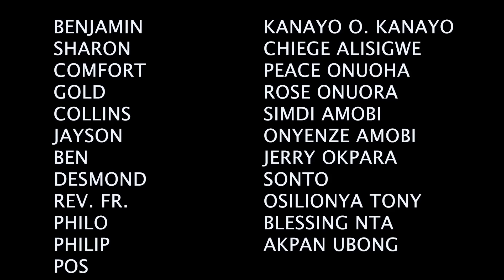I never knew 18 yo Boy i snub by the roadside is the Owner of my Estate. Peace Onuoha Movies 2024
Watch the Best Of Nigerian Movies Featuring your Favorite Nollywood Actors and Actresses on NOLLYGRACE TV.